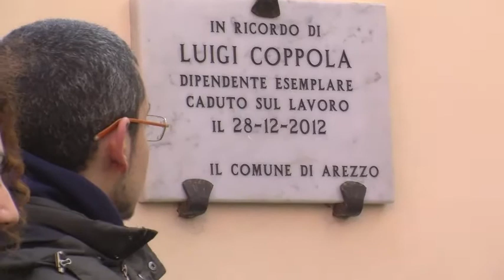La manutenzione del Comune di Arezzo dedicata a Luigi Coppola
Servizio di @EnricaCherici
intervista al sindaco Giuseppe Fanfani